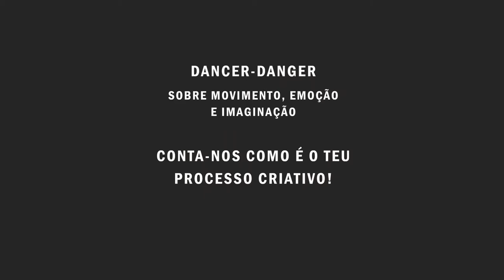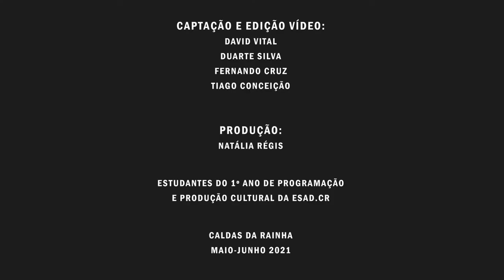Gabriela Ferreira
Dancer-Danger.